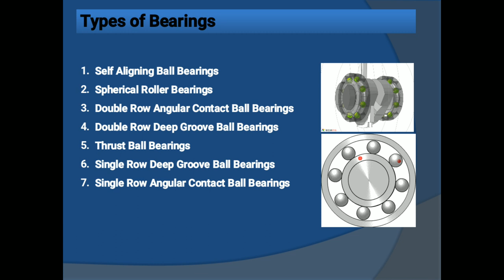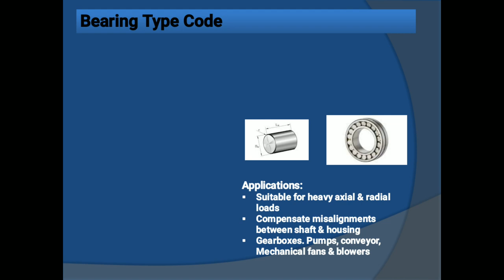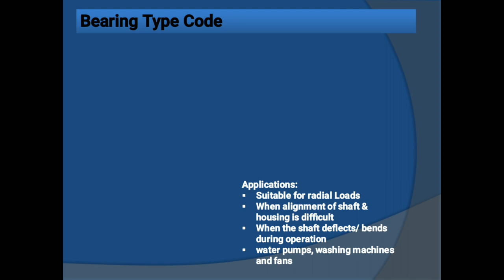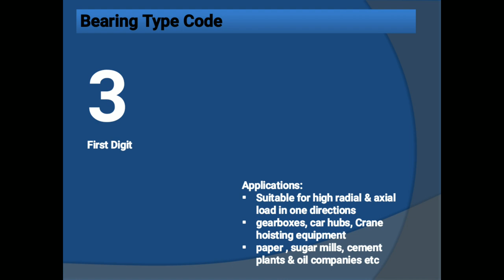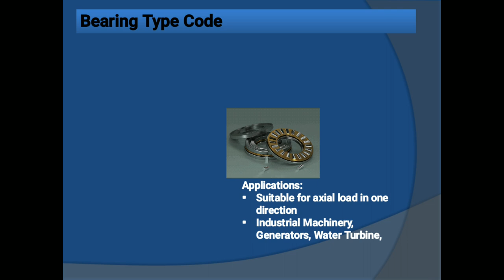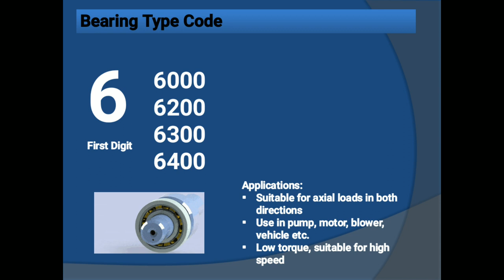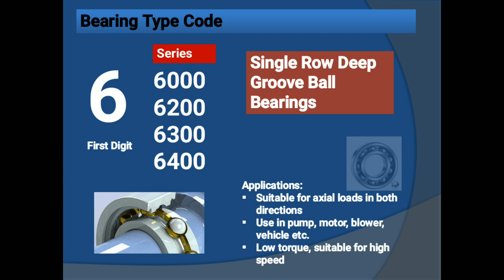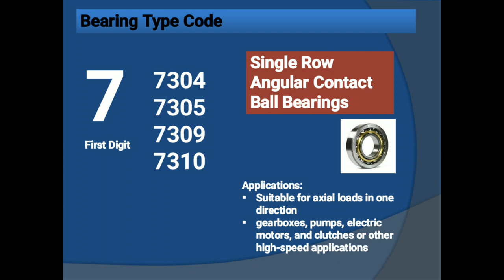Bearing Number First Digit Explained || Bearing Types || Types of Bearings || Bearing Number Meaning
Bearing is a machine element which makes relative motion and is used to reduce the friction between moving parts.
Bearing employs to guide, support, bear & restrain moving the element.This is a stationary member & it carries the following loads
Radial loads
Axial loads

(1.b) Roller bearings like
cylinderical roller bearings
spherical roller bearings
tapperd roller bearings
needle roller bearings

(2.) Friction bearings / Sliding Surface Bearings like
Journal bearings
Plain Bearings
Bush bearings
Brass Bearings

ball bearing
roller bearing
anti friction bearing
angular contact ball bearing
radial load
axial load